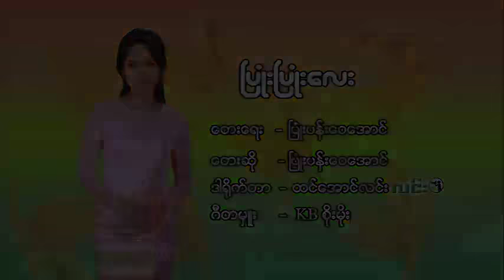ပြုံးပြုံးလေး - တေးဆို - ပြုံးပန်းဝေအောင်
ပြုံးပြုံးလေး
တေးဆို ပြုံးပန်းဝေအောင်
တေးရေး ပြုံးပန်းဝေအောင်
ဒါရိုက်တာ ထင်အောင်လင်း(လင်း)
ဂီတမှူး KB စိုးမိုး